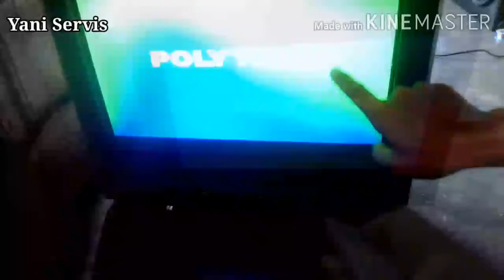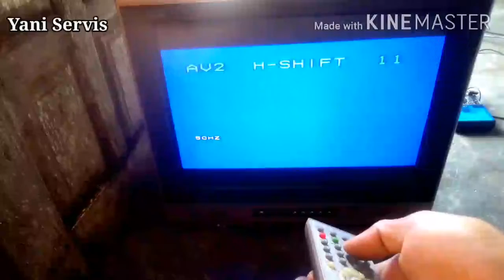Cara ganti playback Polytron dengan BSC 25-1010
BSC25-T1010A
T1_COL_T2_B+115v_T3_T4_GND_H_ABL_180V

Flyback TV Polytron Dan Digitec

-20" FCM 20 B 061N
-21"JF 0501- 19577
Data Pin : COL _ B+115V _ GND _ NC _ 185V _ H _ NC _ ABL _ +12V _-12V

masuk menu servis tv polytron